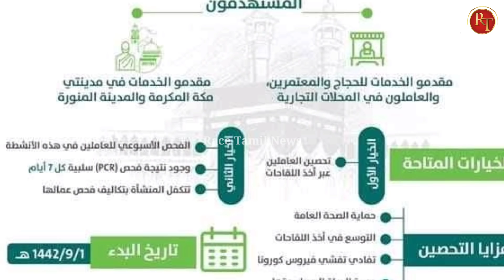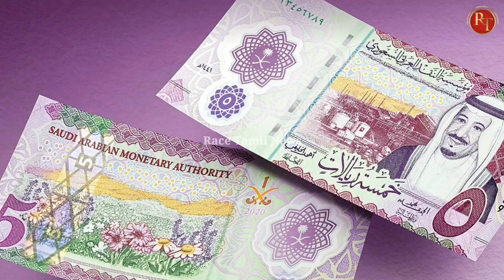Saudi Arabia Tamil News (30-03-2021) International Flights News || KSA News || Race Tamil News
Saudi Arabia Tamil News (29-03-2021) International Flights News || KSA News || Race Tamil News

KSA News Tamil update

saudi arabia gold rate today

saudi arabia currency exchange today rate

All international flight latest updates

Gulf countries news today

race Tamil news